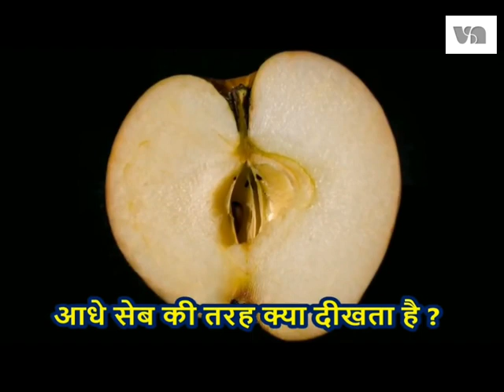बड़े कंट्रोल से देखना IAS EXAM में पूछे गये लड़कियों को बेहूदा सवाल | Viral News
| Pak Media On India Latest | Pakistani Media On India latest |